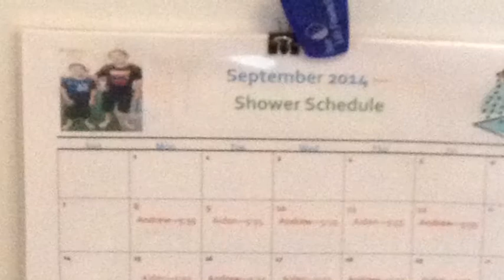Waste Of Waiting - VAyala